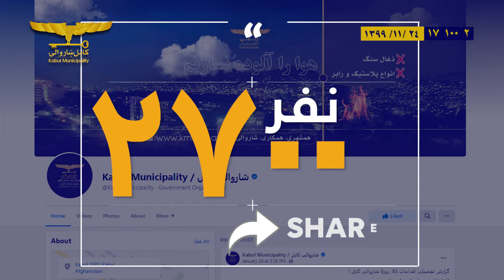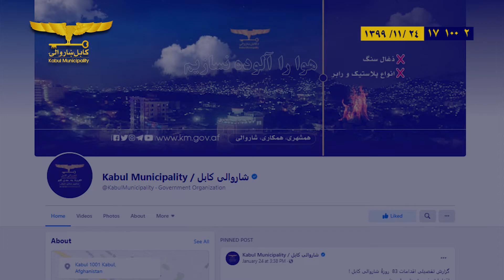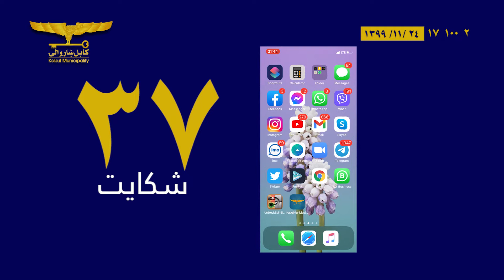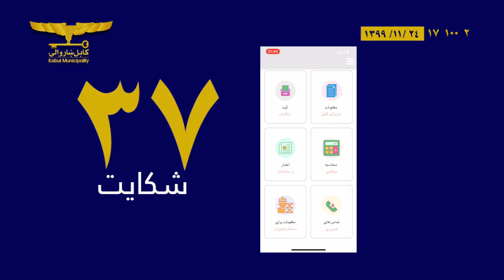دیدگاه شهروندان در خصوص نشرات شاروالی کابل در هفتۀ گذشته!